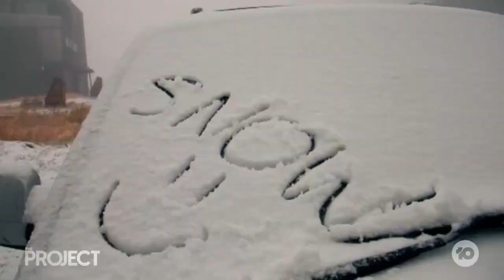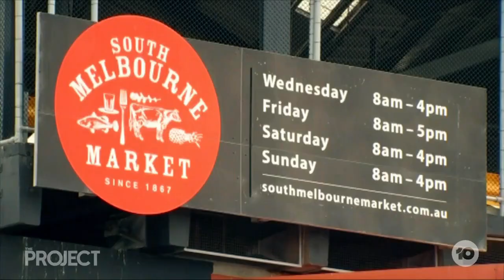Melbourne Lockdown Restrictions Lifting, Sydney Records Breaks Covid Free Streak | The Project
Today, three new cases for Victoria - two linked to a locked down townhouse complex, one a vaccinated covid nurse - as the state announced an ease in restrictions.